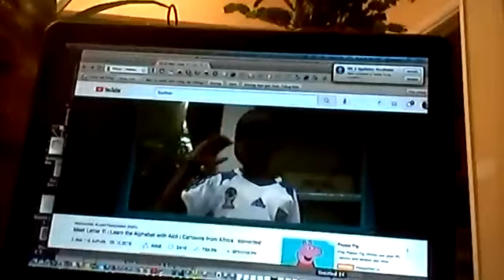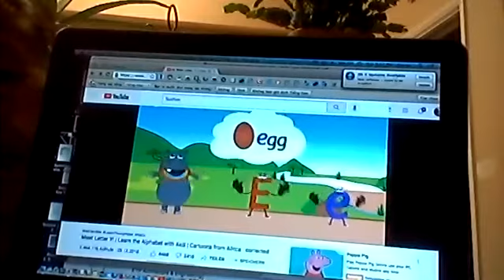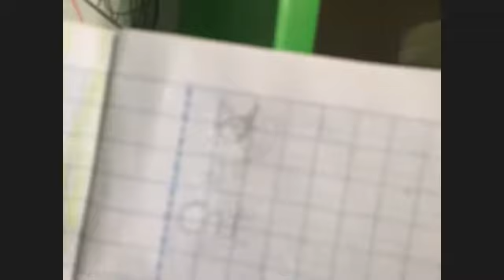Bài học 34 Phan 2 ƯƠM MẦM CHANNEL /NHÀ NÂU - ỦNG HỘ DỰ ÁN ƯƠM MẦM BẤM LIKE & CÁI CHUÔNG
GIÁO DỤC KỸ NĂNG SỐNG TỪ 5 TUỔI TRỞ LÊN
LỚP HỌC ANH NGỮ TỪ 5 TUỔI TRỞ LÊN
TẬP HÁT, TẬP NÓI, TẬP ĐỌC VÀ TẬP VIẾT BẰNG ANH NGỮ